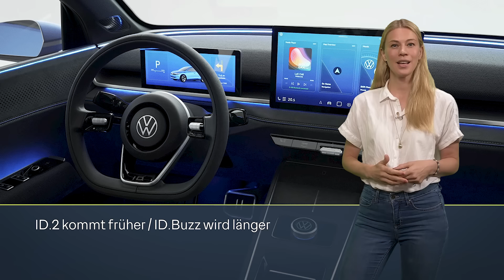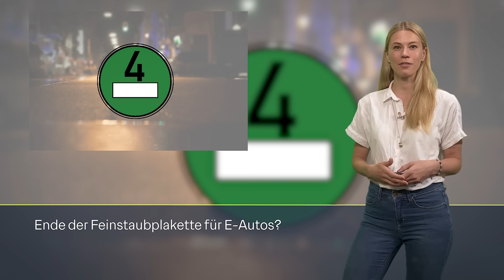China-Stromer Dongfeng kommt / EU-Zölle auf China-E-Autos /VW ID.2 kommt früher - eMobility Update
Hallo zum „eMobility update“. In unserer Sendung geht’s heute unter anderem um Strafzölle der EU auf chinesische Autos, um den dennoch stattfindenden Deutschlandstart der chinesischen Marke Dongfeng und um kleine und große Neuigkeiten aus dem Hause Volkswagen.

-- Vollständige Meldungen --
#1 – EU-Zölle auf chinesische E-Autos ab Juli
#5 – Ende der Feinstaubplakette für E-Autos?

Kapitel
0:00 Intro
0:22 EU-Zölle auf chinesische E-Autos ab Juli
2:34 ID.2 kommt früher / ID.Buzz wird länger
4:15 Dongfeng bereitet Marktdebüt in Deutschland vor
6:15 Avinya: Tata plant ganze Elektroauto-Familie
7:28 Ende der Feinstaubplakette für E-Autos?